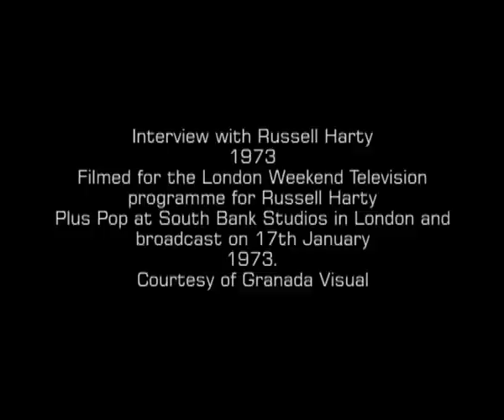David Bowie-Russell Harty Interview 1973